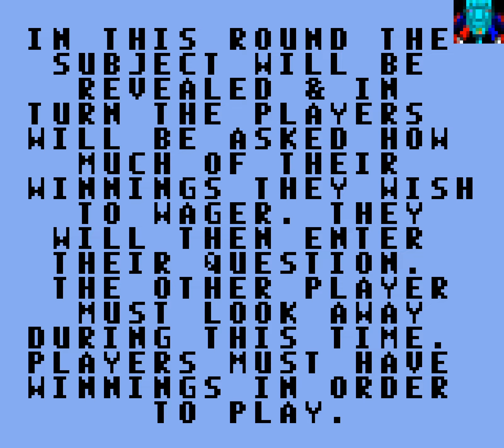Game Gear Game: Jeopardy! (1993 GameTek)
A puzzle/trivia game based on the very popular tv game show. But this time you are competing against one other player coming up with the question for the given answers. There are two rounds of play each with six categories of answers and one final round consisting of a single answer. Each correct question can be worth from $100 to $1000 whichever player responds first or even more through daily doubles is uncovered if the player happens to find it an may bet up to the current amount of money they have. The player with the most money wins the game. The game also features a high score table so players can save their character's wins and losses, different male and female character animations to choose from, and a wide variety of answers and questions. Up to 2 human players can compete each other or a combination of human and computer players can play against each other.

Note: Tough! but great game! I just noticed Alex Trebek the longtime host of Jeopardy! game show passed away last November 2020. That's a sad and terrible day in TV history. Without Alex Trebek, Jeopardy! is not the same without him. As a result, I'm uploading several Jeopardy! video games as a special tribute to him and a great dedication to his memory, in which, we will never forget. Let's enjoy the show and fun!